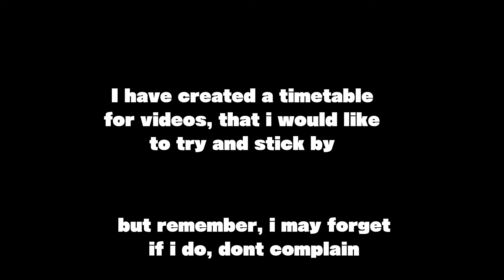Battlefield 1!! OMG!! NOT CLICKBAIT!! (Ravenfield)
if you clicked and expected actual battlefield, youre an idiot